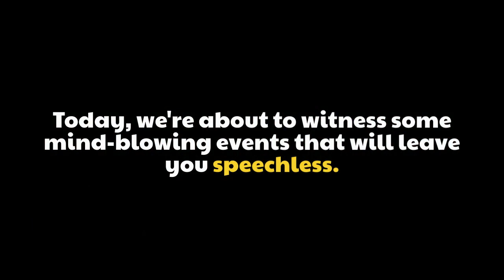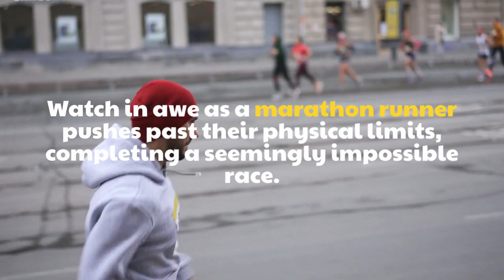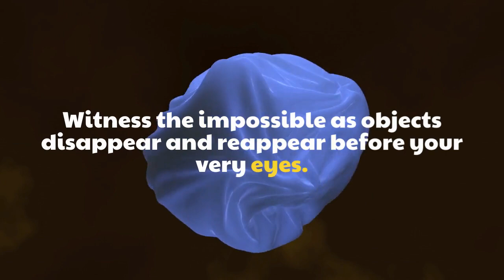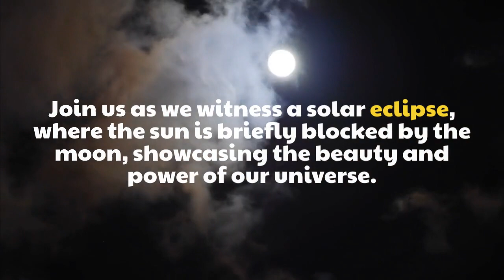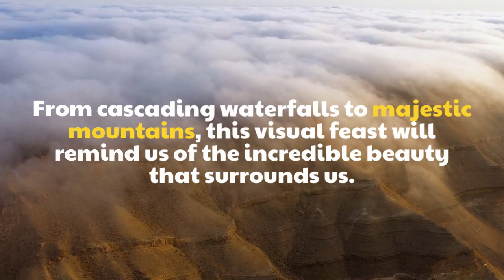Captivating Countdown: Top 10 Unbelievable Moments of All Time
In this captivating countdown video, we bring you the absolute best moments that will leave you utterly amazed. Join us as we explore the top 10 unbelievable moments of all time, showcasing extraordinary feats and jaw-dropping events. From mind-boggling acts to heart-stopping occurrences, these unforgettable moments will surely blow your mind.

Prepare to be astounded as we delve into incredible stories, mind-bending achievements, and astonishing occurrences that will leave you speechless. Our expertly curated list features a mix of captivating, heartwarming, and record-breaking moments that have etched their way into history.

Each entry in this countdown represents a truly unparalleled moment that defies all expectations. Witness extraordinary displays of talent, unparalleled acts of bravery, and mesmerizing events that will keep you on the edge of your seat. We've scoured through the archives to present you with a carefully chosen compilation that will truly test your imagination.

In this thoughtfully crafted video, we seek to celebrate the human spirit and showcase the limitless possibilities that exist in our world. From breathtaking performances to extraordinary feats of athleticism, these incredible moments will leave a lasting impression on you.

Be prepared for an emotional journey as you witness astonishing achievements that will make your jaw drop. These remarkable moments have enthralled millions and will inspire you to believe that anything is possible. Join us as we take you through this incredible countdown of the top 10 unbelievable moments of all time!

Don't miss out on experiencing these mind-blowing events that have made history and captivated audiences worldwide.